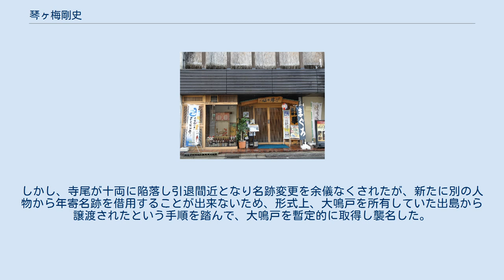琴ヶ梅剛史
琴ヶ梅 剛史（ことがうめ つよし、本名・北山 聡、1963年10月5日 - ）は、佐渡ヶ嶽部屋所属の元大相撲力士。
富山県婦負郡八尾町（現・富山市）出身。
身長180cm、体重187kg。
得意技は右四つ、寄り、突き。
最高位は東関脇。
 力士料理 琴ヶ梅外観 「花のサンパチ組」（昭和38年生まれ）の一人。
昭和54年3月場所、佐渡ヶ嶽部屋から初土俵。
当初は本名の北山で取っていたが二代目梅ヶ谷から梅の一字をもらい「琴ヶ梅」と改名する。
午前2時から起きて寺尾や益荒雄と共に相撲教習所へ赴いて稽古をしたその熱心さから新弟子の頃より期待され昭和59年3月場所で新十両、翌昭和60年3月場所で新入幕を果たした。
 その後昭和60年11月場所で新小結、翌昭和61年7月場所に新関脇に昇進しその場所3大関に勝ち技能賞。
アンコ型を生かしたぶちかまし、叩かれても落ちない重心が低く粘り強い押し相撲を持ち味に、昭和63年には当時連勝記録を伸ばしていた昭和の大横綱・千代の富士と物言いの付く一番（後述）を取るなど上位を大いに苦しめ、当時三役の常連だった逆鉾や栃乃和歌らと共に、「大関候補」とも呼ばれていた。
1988年1月場所、1横綱1大関に勝ち12勝し3回目の敢闘賞。
5月場所は1横綱2大関に勝ち殊勲賞。
 平成元年7月場所で2大関に勝ち敢闘賞・9月場所は1横綱1大関に勝ち技能賞、と関脇の地位で2場所連続で10勝5敗の二桁勝利を達成。
翌11月場所に唯一の大関獲りに挑んだが、8勝7敗に終わり失敗に終わった（この期間は関脇を6場所維持）。
この頃が絶頂期であり、以後は酒好きから来る糖尿病や膝の負傷、腰痛で稽古が不足して前に出る相撲が取れなくなった。
1990年代に入るとめっきり力が落ち、はたかれて頻繁に落ちるようになり、「質の良い洗剤でよく落ちますねえ。昔は質の悪い洗剤で落ちなかったんですけど」とNHK大相撲放送の解説を務めていた出羽錦らに残念がられつつ酷評された。
そしてついには幕内を維持できなくなり十両に陥落。
しかし全盛期の時と変わらない思いで支えてくれた1人の女性ファンと結婚して再起を図った。
そうして1度目は11勝4敗の成績で優勝して1場所で戻るも長くはもたず再度陥落、結局三役通算在位18場所だが、大関昇進を果たせず平成9年5月場所を最後に引退した。
 引退後は年寄・錣山を襲名。
後に大鳴戸に名跡変更し（借株）、佐渡ヶ嶽部屋の部屋付き親方として後進の指導に当たったが、平成19年11月場所千秋楽を最後に日本相撲協会を退職した。
現在では東京・錦糸町と八丁堀で「力士料理 琴ヶ梅」を経営する。
「水晶鍋」と称する佐渡ヶ嶽部屋伝統の塩ちゃんこと自身の現役時代の四股名に因んだ梅酒が看板メニュー。
琴ヶ梅は店主として店頭にいるちゃんこ店経営者の代表格という評判である。
ちゃんこ店経営の傍ら、現役時代から仲がよかった寺尾が運営する錣山部屋の師範代をつとめている。
 千代の富士とは22回の対戦で1勝しか挙げてないが、その1勝というのが、千代の富士が53連勝の1勝目を挙げる昭和63年夏場所7日目（花乃湖戦）の前日（6日目）に押し出しで破ったものである。
また、53連勝のうち16連勝目も琴ヶ梅との対戦であるが、この相撲も琴ヶ梅が立合いから一気の押しで千代の富士を土俵際まで追い詰める。
下がりながら左上手を取った千代の富士が土俵際で左足一本で残りながら頭を押さえながらの上手投げ。
木村庄之助の軍配は琴ヶ梅に上がるも、物言いがつき、軍配差違えで千代の富士、薄氷の勝利。
ちなみに、この時正面の審判長席に座っていて、場内アナウンスをしたのが、千代の富士の師匠である九重（元北の富士）だった。
千代の富士の53連勝の中で物言いがついた取組はこの一番だけであり、内容的に見ても最も危なかった一番で、この頃の琴ヶ梅が力士として実力的に充実していたことを表している。
 琴ヶ梅の同部屋同期生には同志社大学出身の元高校横綱と元学生横綱の実績を誇る当時の超大物であった琴藤沢（ただしデビューは怪我のために3場所遅れた）や日本大学出身の元高校横綱であった琴花田といった逸材が存在したが、両名とも関取昇進を果たせなかった。
またいっしょにスカウトされた琴ヶ谷という力士もいたが、こちらも関取になれずに廃業している。
ちなみに琴ヶ梅と琴ヶ谷の四股名は同地出身の横綱2代梅ヶ谷にちなんだものであり、間のヶは共通として梅と谷を2人で分け合ったものである。
 私生...